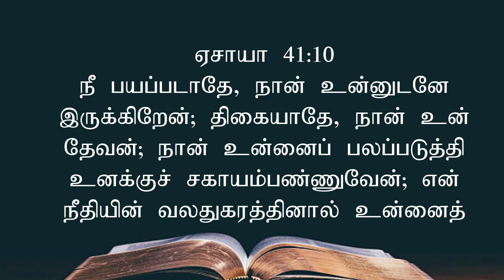PAS.PAUL THOMAS | EPI 1| PRINCE OF PEACE MEDIAS | JEYAM TV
PRINCE OF PEACE MEDIAS